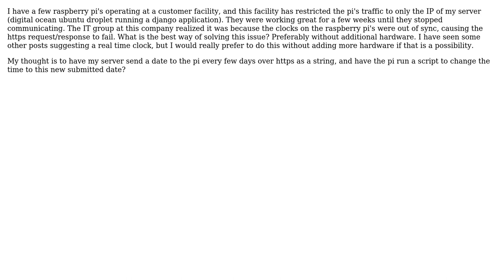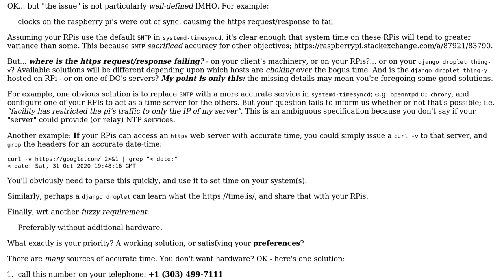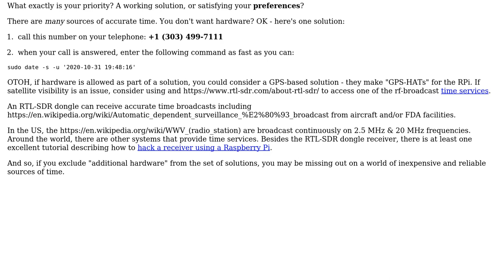Raspberry Pi: How to sync clock on raspberry pi with restricted internet traffic? (3 Solutions!!)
Raspberry Pi: How to sync clock on raspberry pi with restricted internet traffic?

With thanks & praise to God, and with thanks to the many people who have made this project possible! | Content (except music & images) licensed under CC BY-SA | Music | Images & others | With thanks to user Seamus user Milliways user MattG user Ingo and the Stack Exchange Network Trademarks are property of their respective owners. You are responsible for your own actions.